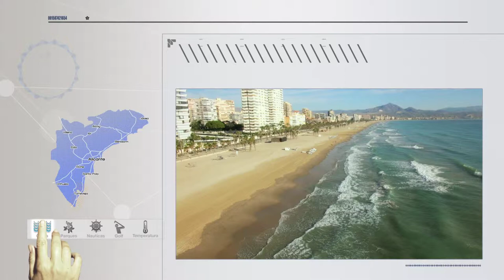Costa Blanca Spot 20''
Spot Costa Blanca